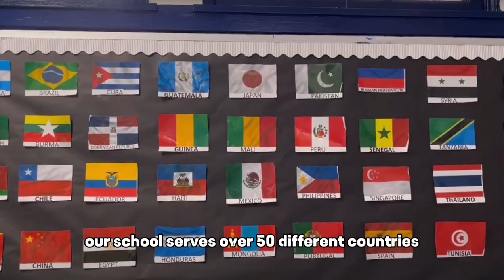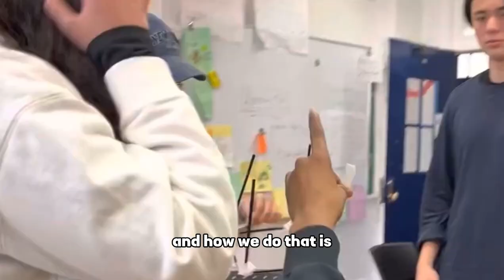Mohamed and Paula's opinion on how IHS helps EL Learners